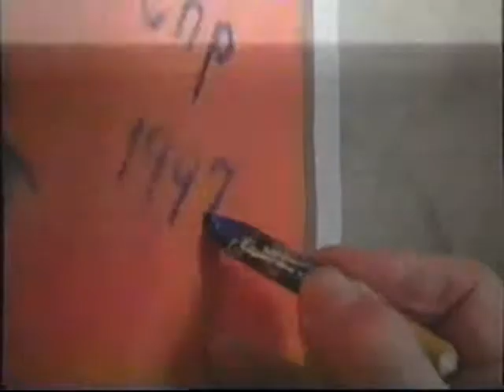Carl-Henning Pedersen Vol. 5.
Carl-Henning Pedersen (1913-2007)   -  Vol. 5.
Tiden er løbet ud for Carl-Henning Pedersen, han blev 93 år og har i knap syvårtier med usvækket energi skabt det ene kunstværk efter det andet. Drivkraften fandt han i "glæden ved at sætte en farve ved siden af en anden farve". Den glæde bevarede han gennem alle årene, og den stråler os stadig i møde fra de mange billeder, som han efterlod sig. På Carl-Henning Pedersens eget museum i Herning finder man flere tusinde af hans værker og de er en daglig påmindelse om hans maleriske begavelse og umådelige skaberkraft. Byen, som også har udnævnt ham til æresborger, er også hjemsted for flere af hans store udsmykninger, den keramiske udsmykning i Angligaarden, dekorationen af museet i Birk og senest Obelisken, der blev indviet i 2003 i forbindelse med Carl-Henning Pedersens 90 års fødselsdag.

Carl-Henning Pedersen har internationalt markeret sig med en række fornemme udstillinger på kunstmuseer og gallerier verden over, og han er repræsenteret på nogle af de største museer. Gennem årene har der ofte været bud efter ham og der er konstant udstillinger i ind- og udland med hans værker. Kombineret med en imponerede rejseaktivitet efterlader det indtrykket af en kunstner, for hvem det er vigtigt at suge indtryk til sig, for også at kunne udtrykke sig. En kunstner, der var i konstant bevægelse, og som så snart værket var skabt, måtte dele det med andre. Her finder man også forklaringen på, at han gennem årene gavmildt har doneret et stort antal værker - ikke blot til museet i Herning, men også til andre kunstmuseer i ind- og udland.